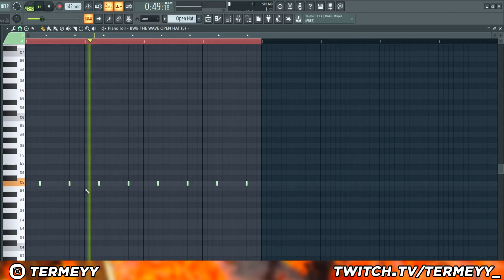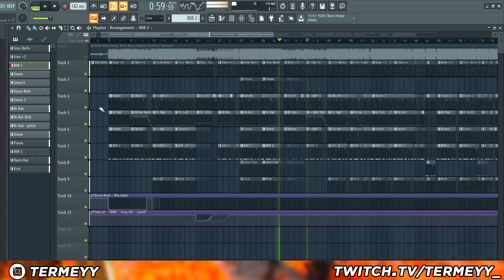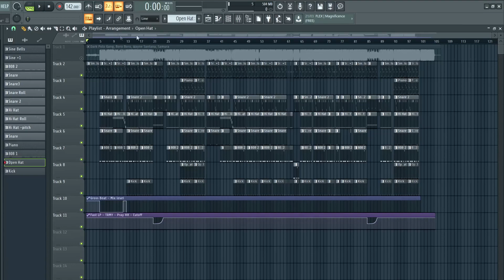Come No Stupid della Dark Polo Gang è stata prodotta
Dietro il beat di "No Stupid” settima traccia dell'album Dark Boys Club.
La produzione è curata da Youngotti e Kermit